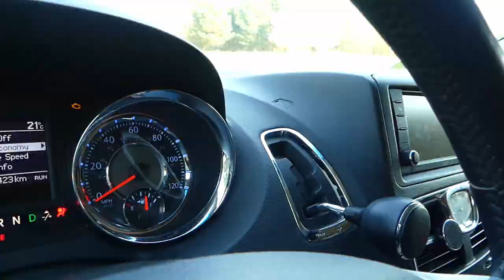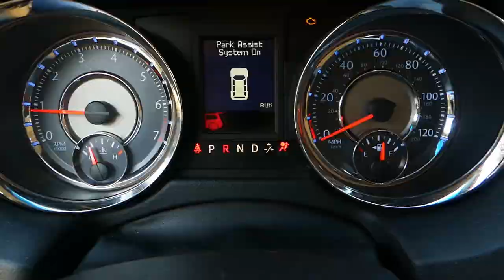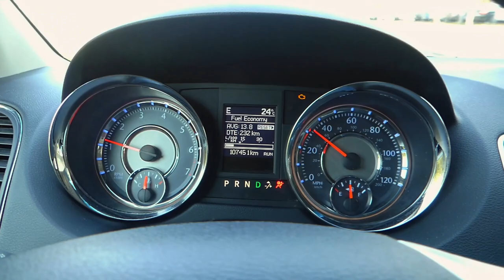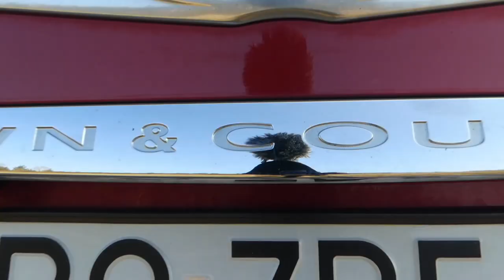Chrysler Voyager 3.6 V6 cz. 2 - najszybszy minivan? (jazda próbna) - AutoMarian 500+ #1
Chapter Two:
Jazda i odrobina powtórki, dla utrwalania wiedzy :D

Prezentacja, teścik, trochę vloga.
Samochód, który na wiele lat zmienił motoryzację, a dziś... już nie istnieje.

Silnik  3.6 V6 - 283 KM